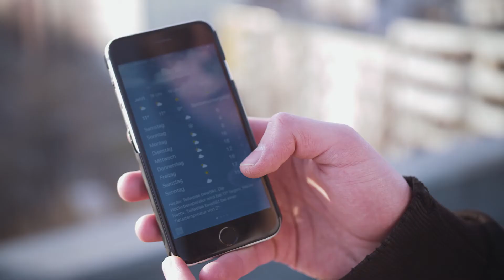mit tajowan im garten